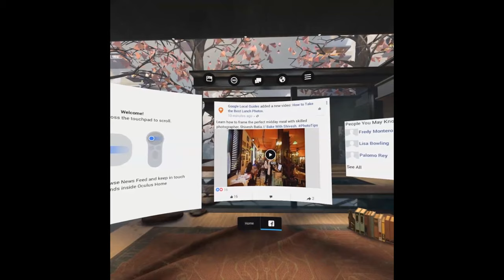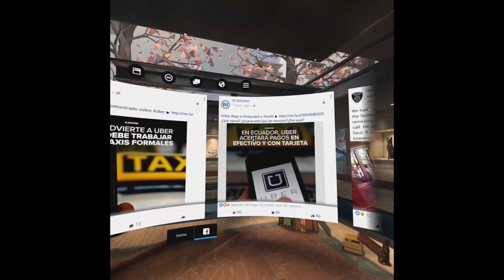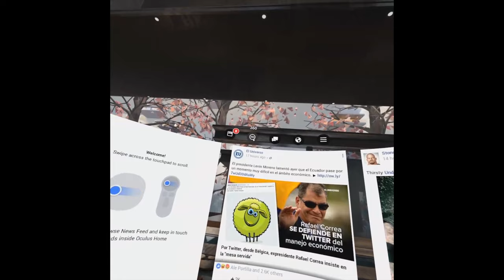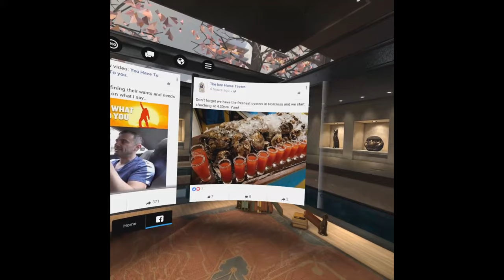Facebook for Oculus Home interface on Gear VR.